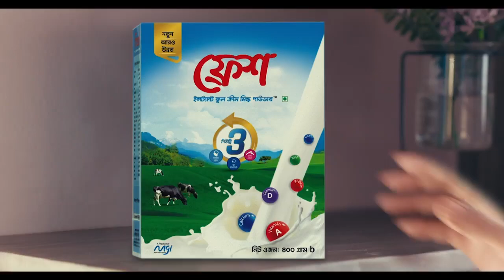ফ্রেশ ইন্সট্যান্ট ইফতার । পর্ব ৬ । ফালুদা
ফ্রেশ ইন্সট্যান্ট ফুল ক্রীম মিল্ক পাউডার নিবেদিত ‘ইন্সট্যান্ট ইফতার’-এ মারিয়া নূরের সঙ্গে কী রেসিপি বানালেন  চিত্রনায়ক সিয়াম আহমেদ?
পর্বটি মনোযোগ দিয়ে দেখুন। অংশ নিন কুইজে। প্রতি সপ্তাহে ভাগ্যবান বিজয়ী হিসেবে জিতে নিন স্মার্টফোনসহ আকর্ষণীয় পুরস্কার।
প্রথম আলো এবং ফ্রেশ মিল্ক পাউডারের ফেসবুক পেজ থেকেই কুইজে অংশ নিয়ে জয়ী হতে পারেন।
সেজন্য কুইজের উত্তর দিন কমেন্ট বক্সে।
বিজয়ীদের সঙ্গে যোগাযোগ করা হবে ম্যাসেঞ্জারে।